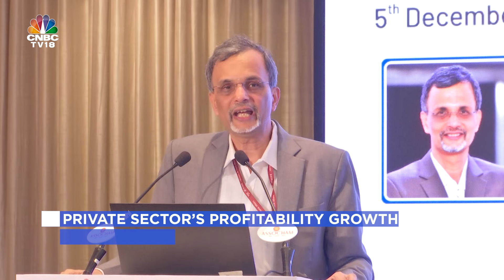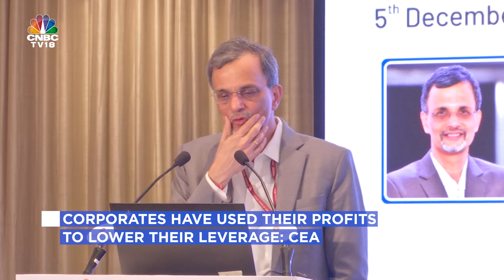CEA Nageswaran Urges Corporates To Hire More & Pay Better | N18V | CNBC TV18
Chief Economic Adviser V Anantha Nageswaran has said corporate profits are up 4-fold in 4 years but compensation to employees has been weak. Speaking at the ASSOCHAM event, CEA called on India Inc to review its hiring process and undertake capital expansion.

n18oc_business